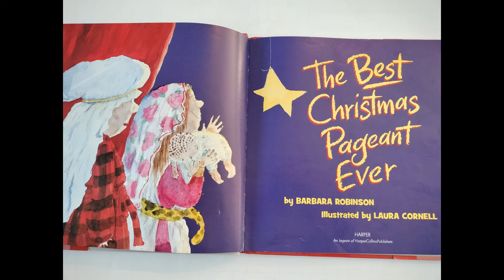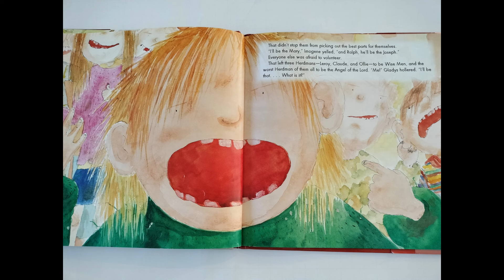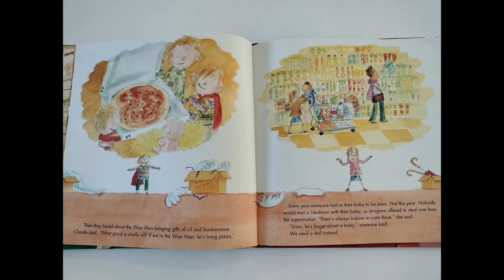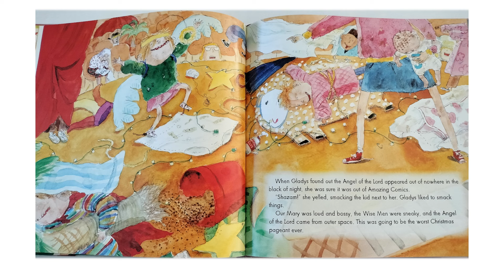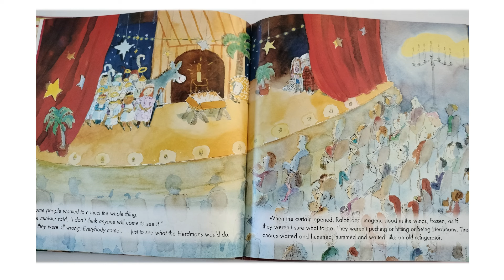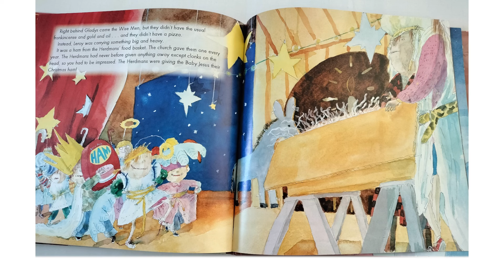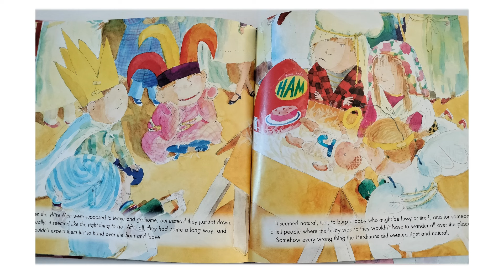The best christmas pageant ever kids book read along